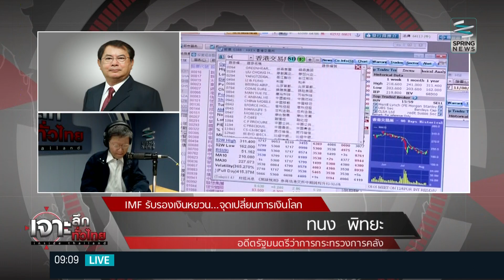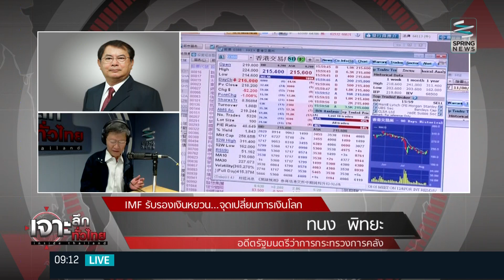เจาะลึกทั่วไทย 1/12/58 : IMF รับรองเงินหยวน...จุดเปลี่ยนการเงินโลก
รายการ เจาะลึกทั่วไทย Inside Thailand วันอังคารที่ 1 ธันวาคม 2558 เวลา 07.30 น. ดำเนินรายการโดย “ดนัย เอกมหาสวัสดิ์” และ “อมรรัตน์ มหิทธิรุกข์” เจาะลึกประเด็นร้อน IMF รับรองเงินหยวน...จุดเปลี่ยนการเงินโลก กับ คุณทนง พิทยะ (อดีตรัฐมนตรีว่าการกระทรวงการคลัง)  รายละเอียดจะเป็นอย่างไรติดตามได้ในรายการ (ชมคลิปด้านบน)